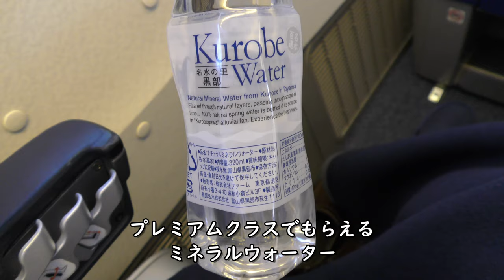ANA長崎空港→羽田空港ダイジェスト／プレミアムクラス軽食・大阪湾・伊勢湾・浜名湖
ANA666便、長崎空港→羽田空港B777-200(JA708A)より撮影した長崎空港離陸～佐賀市・久留米市～国東半島～伊予灘・豊後水道～プレミアムクラス軽食・スパークリングワイン・白ワイン～関西空港～大阪湾～奈良盆地～伊勢湾～知多半島～三河湾～房総半島～東京国際空港（羽田）ファイナルアプローチ～A滑走路着陸～第2ターミナルタキシング映像です。

Everyday Update!